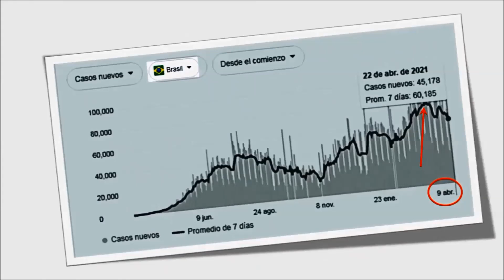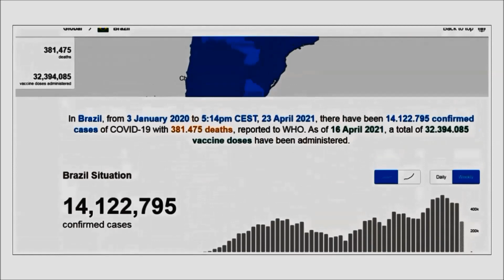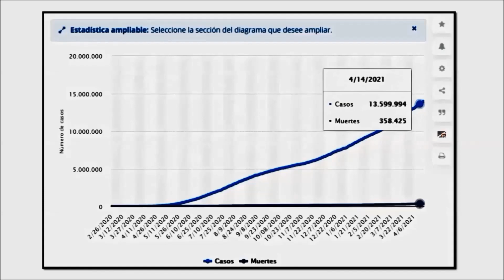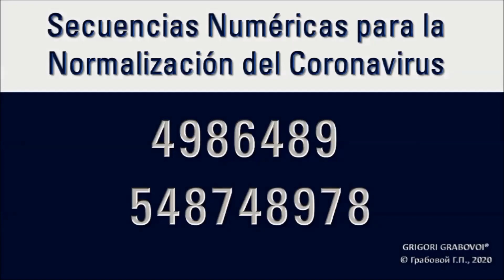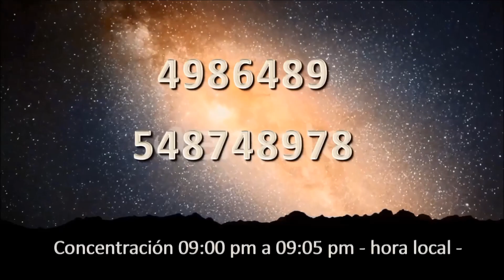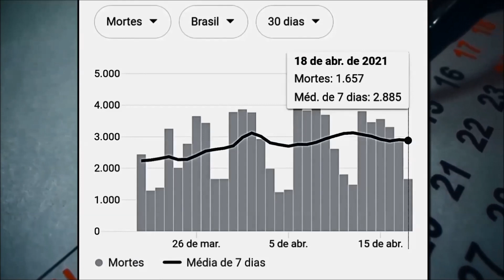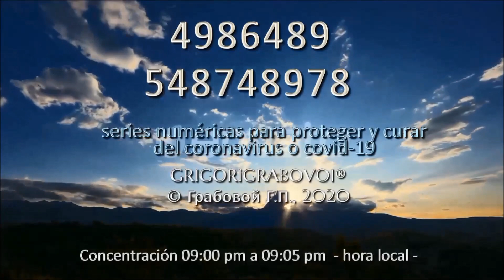Témoignage DENISE MOOG